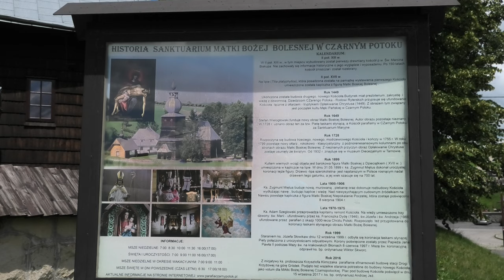Czarny Potok Sanktuarium Matki Bożej - POLAND Black Stream Sanctuary of Our Lady ❤️⛪🌻💓4K, 2023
Sanktuarium Matki Bożej Bolesnej w Czarnym Potoku.4K, 2023 ROK
 Sanctuary of Our Lady of Sorrows in Czarny Potok. 4K, 2023 ROK
Czarny Potok
Niewielka beskidzka miejscowość skrywa prawdziwy skarb. Cudowny obraz Matki Bożej Bolesnej. Historia czci Matki Bożej z Czarnego Potoku sięga XV wieku. Wtedy to na miejscu pierwszej świątyni wybudowano i konsekrowano drugą. Uroczystość miała miejsce w roku 1449. Powstał wówczas ołtarz główny w formie tryptyku, a jego centralną część zajął obraz Opłakiwania Chrystusa. Głosicielami kultu Męki Pańskiej i Współcierpienia Jego Matki byli franciszkanie. Starosądeccy franciszkanie zapoczątkowali w Czarnym Potoku nabożeństwo do Męki Pańskiej.
Obraz przedstawia Chrystusa, którego na Kalwarii opłakuje Matka i inni świadkowie Męki Jezusa. Sanktuarium w Czarnym Potoku jest poświęcone Matce Bożej Bolesnej. Obraz od wieków słynie łaskami. Pierwotny obraz Opłakiwania zastąpiono po dwustu latach tym, który zasłynął łaskami.
Dlaczego tak się stało?
W XVI wieku do walki z kościołem przystąpili reformatorzy: Marcin Luter, Jan Kalwin i Ulrich Zwingli. Na Sądecczyźnie przyjęto kalwinizm zwany arianizmem. Wówczas to wyrzucano i niszczono obrazy i przedmioty kultu. W XVI i XVII wieku nastąpiło opamiętanie i powrót do kościoła katolickiego. Nawróceni powracali do poprzedniego kultu i fundowali nowe obrazy i ołtarze. Sanktuarium w Czarnym Potoku zostało wówczas wyposażone w ołtarz u szczytu którego króluje obraz Boga Ojca z kulą ziemską w dłoni oraz Ducha Świętego w postaci gołębicy. W centrum  ołtarza znajduje się obraz z Matka Bożą Bolesną i Jej Synem Odkupicielem świata. Obraz umieszczono w roku 1649 na przebłaganie Boga w Trójcy Jedynego za odstępstwo od wiary i wynagrodzenie krzywd wyrządzonych wtedy Chrystusowi Panu i Jego Matce. W kilkadziesiąt lat później obraz zasłynął łaskami. Najstarszą z wyproszonych tu łask jest uzdrowienie w 1678 r. Jędrzeja Szwarcenberga, syna stolnika wołyńskiego, za co złożył on 13 grzywien srebra na korony i sukienki. Kult Matki Bożej trwa od 1867 roku do dziś. Obdarzeni wszelkimi łaskami pozostawiają Matce Bożej liczne wota w podzięce. Zachowana księga była spisywana przez 350 lat. W księdze cudów są podziękowania i prośby i informacja, że najwięcej cudów dokonało się podczas mszy świętej w czasie podniesienia.
Drewniany kościółek na wzgórzu robi niesamowite wrażenie. Jest cudownie wkomponowany w krajobraz malowniczych Beskidów. Znajduje się tu ołtarz polowy z wmurowanym kamieniem przywiezionym z Jerozolimy z Ogrodu Oliwnego. Wokół kościoła są rozmieszczone kapliczki. Jest też najstarsze w Polsce drzewo lipowe liczące sobie 700 lat z kapliczką Matki Bożej z Dzieciątkiem.  W odległości około km od Sanktuarium znajduje się cudowne źródełko z kapliczka Matki Bożej Niepokalanie poczętej. Można pospacerować tą trasa podziwiając okoliczne sady. Jest to miejsce, w którym mocno i radośnie zabije Twoje serce. Wybierz się tu z rodziną, z kimś bliskim i kochanym, albo zaproś kogoś zatroskanego i zagubionego. Może w tym sanktuarium ktoś odzyska spokój ducha, odetchnie, ukoi zranione i okaleczone serce. Matce Bolesnej zostawisz swoje troski a Ona przyjmie je i otrze Twoje łzy.
The small Beskydy town hides a real treasure. Miraculous image of Our Lady of Sorrows. The history of veneration of Our Lady of Czarny Potok dates back to the fifteenth century. It was then that the second temple was built and consecrated on the site of the first temple. The ceremony took place in 1449. At that time, the main altar was created in the form of a triptych, and its central part was occupied by the painting of the Lamentation of Christ. The preachers of the cult of the Lord's Passion and the Compassion of His Mother were the Franciscans.
The Franciscans of Stary Sącz initiated the devotion to the Lord's Passion in Czarny Potok.
The painting depicts Christ, mourned on Calvary by the Mother and other witnesses of the Passion of Jesus. The sanctuary in Czarny Potok is dedicated to Our Lady of Sorrows. The painting has been famous for its graces for centuries. The original image of Mourning was replaced after two hundred years by the one who became famous for his graces.
 Go here with your family, with someone close and loved, or invite someone who is concerned and lost. Perhaps in this shrine someone will regain peace of mind, breathe, soothe wounded and mutilated hearts. You will leave your worries to the Sorrowful Mother and she will accept them and wipe away your tears.